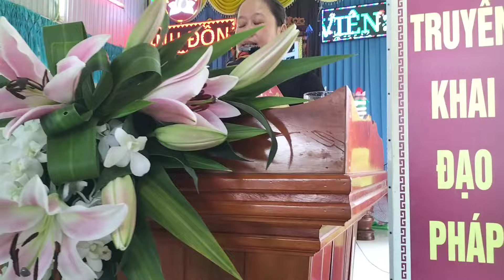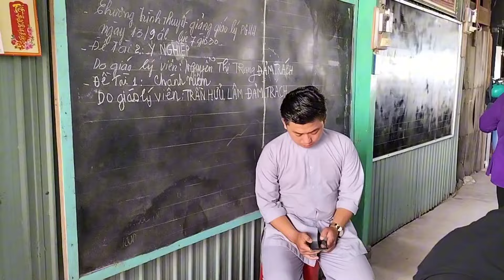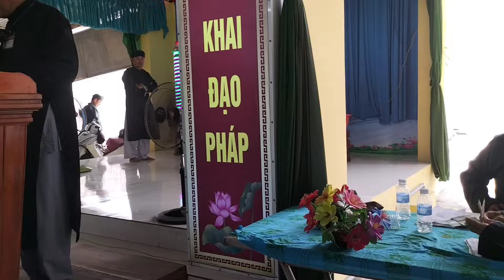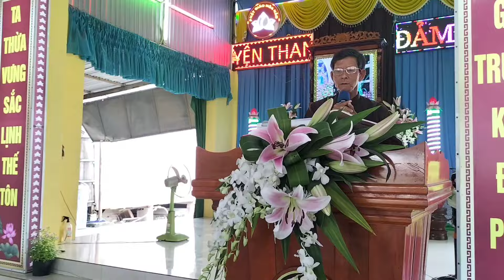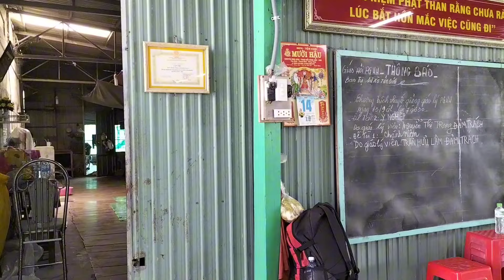BUỔI thuyết giảng GLPGHH BTS XÃ tân QUỚI thanh Bình Đồng tháp 13/9/24/AL NIÊN GIÁP THÌN